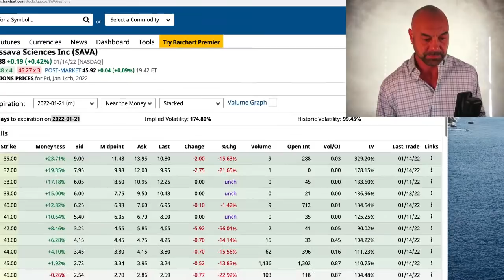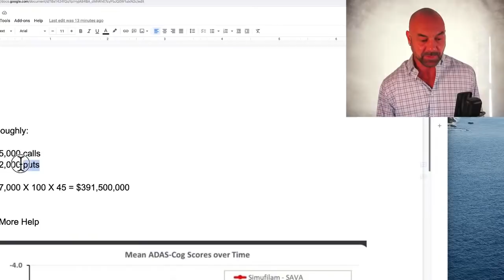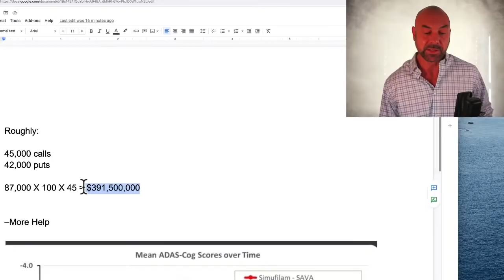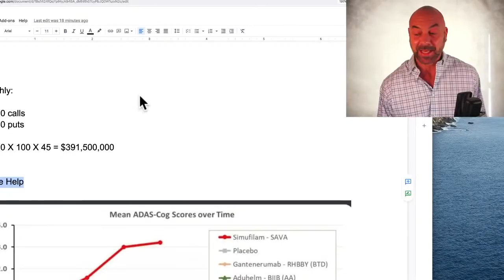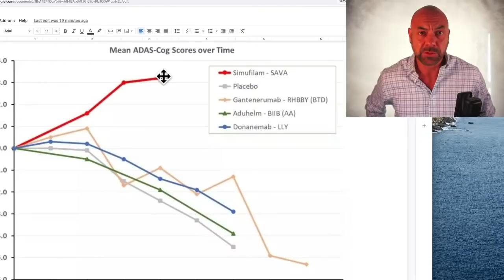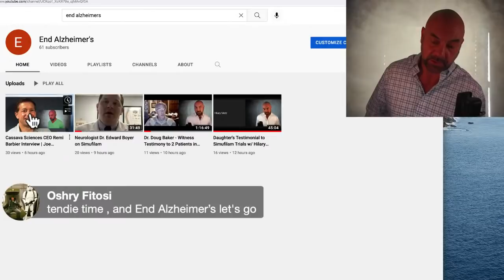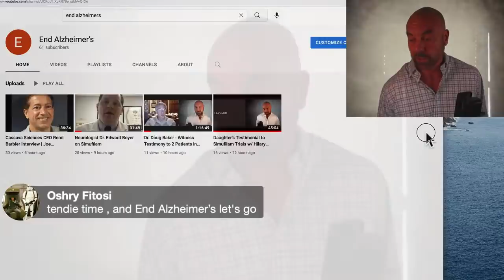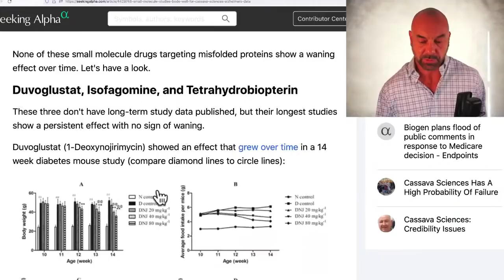87,000 OPTIONS EXPIRING EXPLAINS NEW YORKER HIT PIECE | Cassava Sciences stock | SAVA | Joe Springer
Join the Tendies Club Small Caps newsletter ($79) and get told ahead of time about two small cap stocks we will cover on the show:

or join the Tendies Club Discord and get the book (costs $9, both come free with small caps):

Get an Interactive Brokers and be sure to request access to foreign markets: